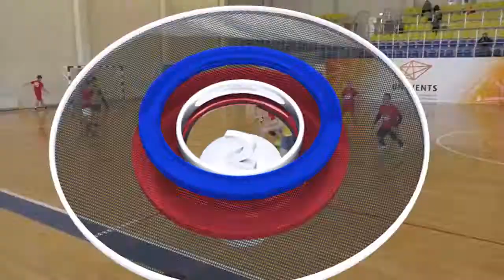Голевой момент 151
VI-й "Официальный чемпионат Москвы по мини-футболу среди корпоративных команд" (XIV-й Чемпионат Лиги UNEVENTS), Голевой момент 2 тура